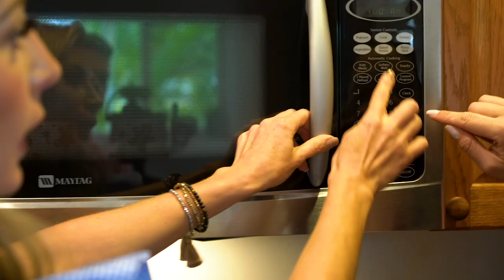TIK TIK NOS HA ENGAÑADO | Geraldine Bazán y Camila Guiribitey